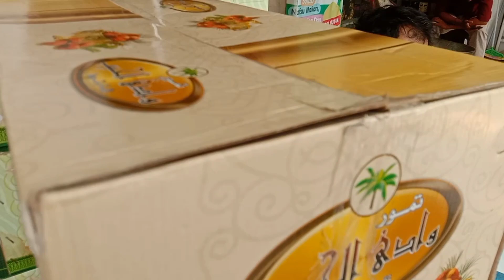Masih Ada Stocknya Di Mang Ade,Bikin Kantong Nyaman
Assalamualaikum wrwb..Hallo Apakabar Teman Dan Sahabat Channel YouTube KELUARGA KAYANA PARK 17, Semoga Selalu Sehat Wal'afiat ya..
Di Video kami Kali ini Seputar ikan koi Pasar Ikan Hias KOi Empang Kota BOGOR Asal Sukabumi Dengan Pedagang Bernama Mang Ade 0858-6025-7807 Telp WA..
Semoga Tayangannya Berkenan dan Menjadi Referensi Untuk Teman Dan Sahabat Channel YouTube KELUARGA KAYANA PARK 17 dalam Memilih dan Membeli Ikan KOi'nya..
SALAM NEGO CANTIK..
SALAM DOMPET BERGETAR RRRR..
KADARIYEU KADARIYEU YEUH..